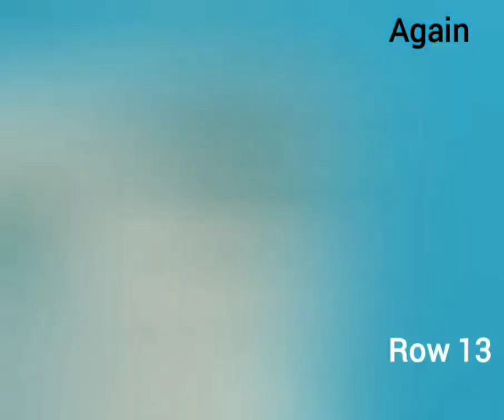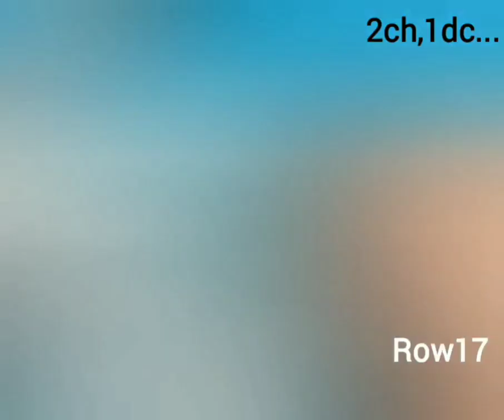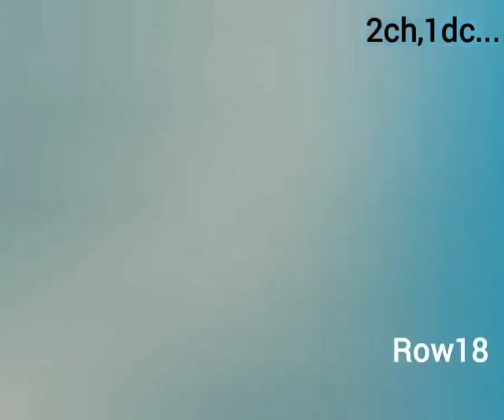Practical Crochet Squares: Tablecloth and Blanket and Table Runner Edition👇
Delve into the world of crocheting square motifs with our straightforward tutorial. Perfect for beginners, this guide takes you through the essentials of creating simple, charming squares suitable for both tablecloths and blankets. Enjoy the calming rhythm of crochet as you add a personal touch to your home decor. 🧶
Discover the joy of crafting square motifs for tablecloths and blankets in our uncomplicated tutorial. We take you step by step through the process, making it accessible to all skill levels. Embrace the art of crochet without the fuss and create practical, beautiful pieces for your home. 🧵